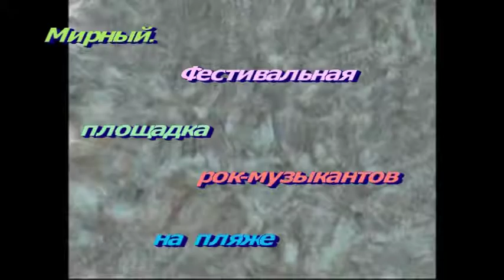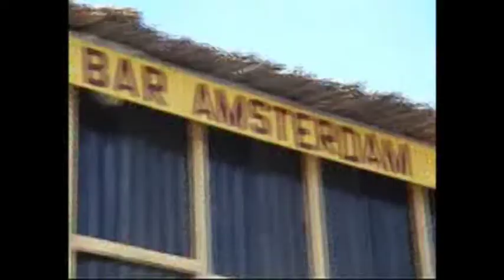Мирный -Крым.Украина.Берег,эстрадная площадка.П.Лясковский.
Крым.Мирный.Фестивальная площадка рок-музыкантов на пляже.
В 15-ти минутах (на авто) от Новоозёрный.
В эпизоде -Александр Углев.Автор видео:Людмила Белинская.